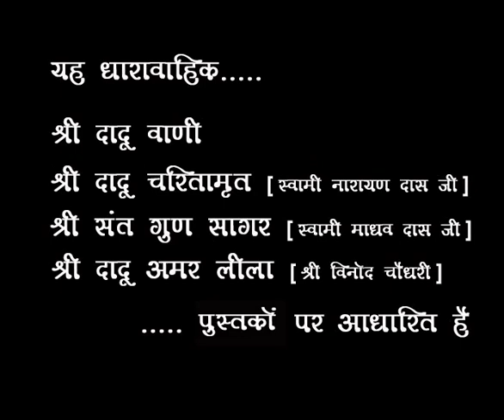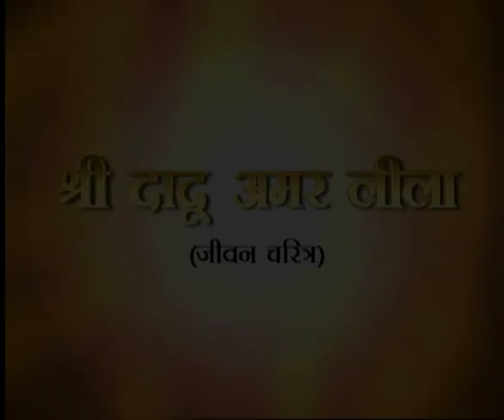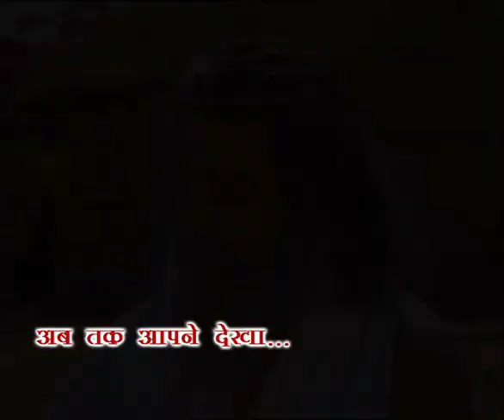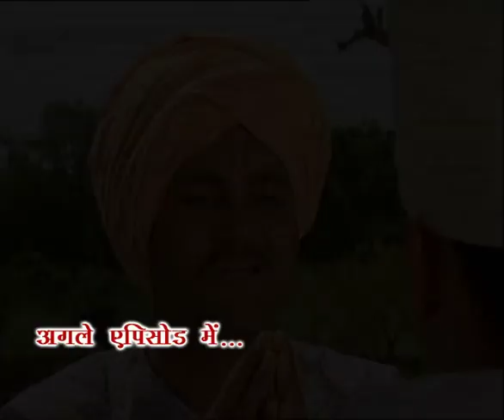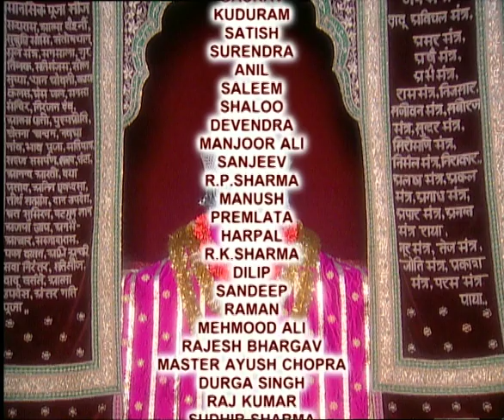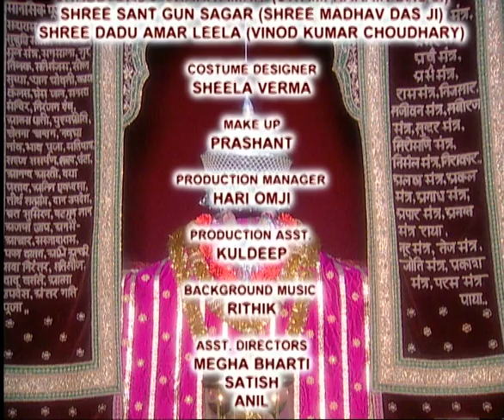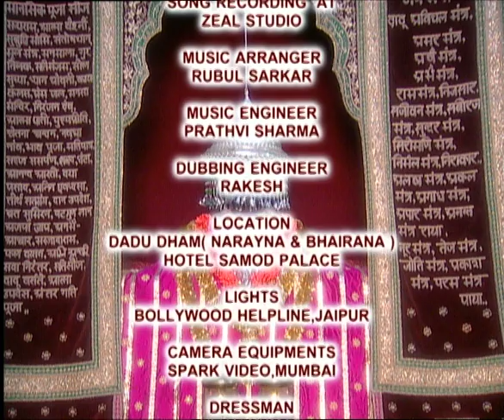Dadu Amar Leela Episode 4